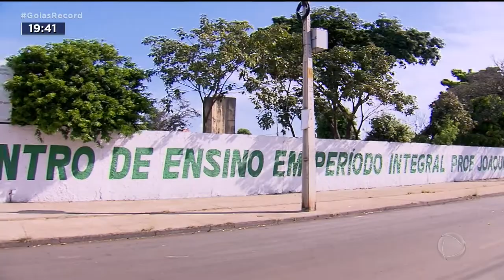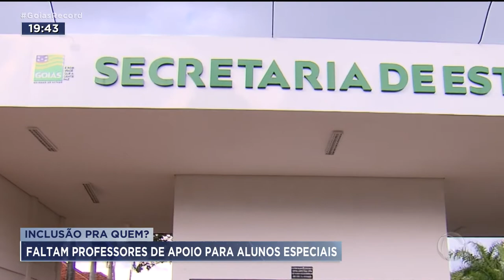INCLUSÃO PRA QUEM? FALTAM MONITORES PARA ALUNOS ESPECIAIS NAS ESCOLAS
DE VÁRIAS CIDADES DE GOIÁS, CHEGAM RECLAMAÇÕES DE PAIS QUE NÃO SE CONFORMAM COM A FALTA DE MONITORES PARA OS FILHOS NAS ESCOLAS PÚBLICAS. UM DIREITO GARANTIDO POR LEI. DESDE O COMEÇO DO ANO, AS ESCOLAS JÁ RETOMARAM AS ATIVIDADES PRESENCIAIS. MAS, OS ALUNOS ESPECIAIS CONTINUAM AFASTADOS DAS SALAS DE AULA. A FALTA DE CONVIVÊNCIA COM OUTRAS CRIANÇAS AFETA NÃO SÓ O APRENDIZADO, MAS O DESENVOLVIMENTO E INCLUSÃO DESSAS FAMÍLIAS.